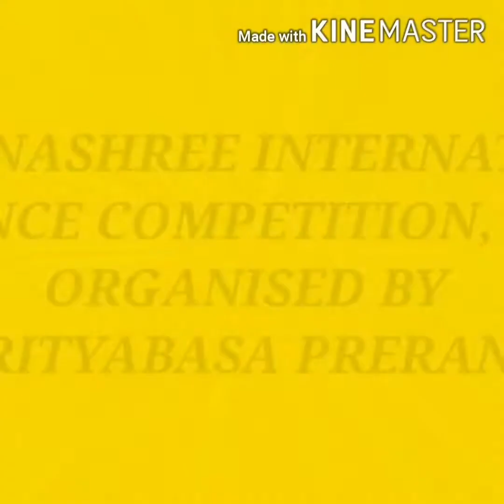PRERANASHREE INTERNATIONAL ONLINE DANCE COMPETITION,2020 1ST DAY OF 2ND ROUND (GROUP B)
ORGANISED BY NRITYABASA PRERANA